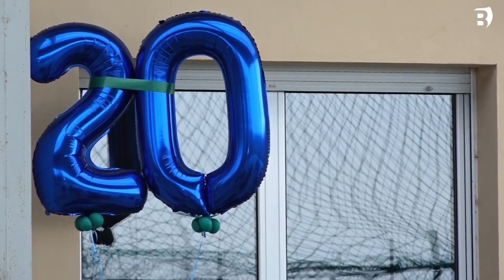Unes 150 persones participen als actes del 20è aniversari de l'AEIG Pla de l'Estany